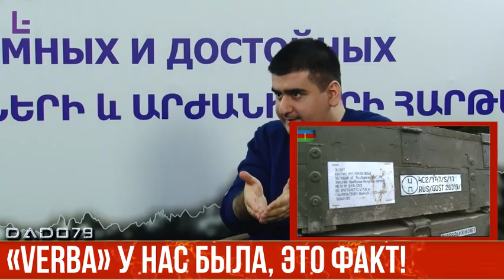«Verba» у нас была, это факт!